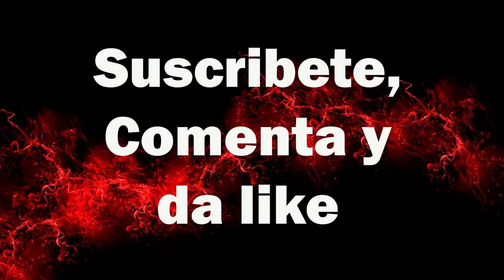Metroid game evolution / Nintendo /Master Evolution